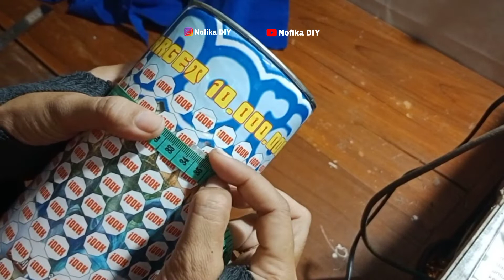DIY MENGHIAS CELENGAN KALENG DENGAN KAIN FLANEL ‼️ cocok untuk kado ulang tahun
kali ini kita akan menghias ( DIY ) celengan kaleng dengan kain flanel.
ini bisa juga untuk ide tugas parkarya
untuk warna kain flanel bisa pilih sesuai keinginan ya

bahan :
- kain flanel  ( beberapa warna )
- lem tembak
- gunting
- penggaris
- pulpen
- celengan kaleng

ikuti kita di Instagram
Nofika DIY